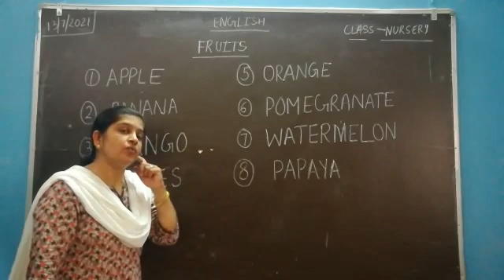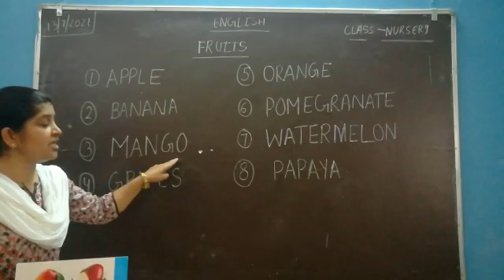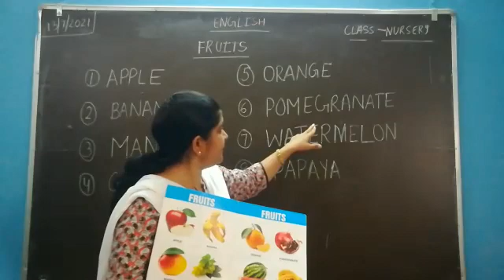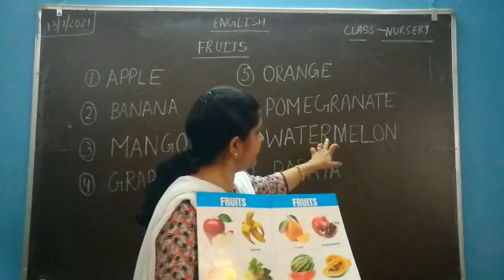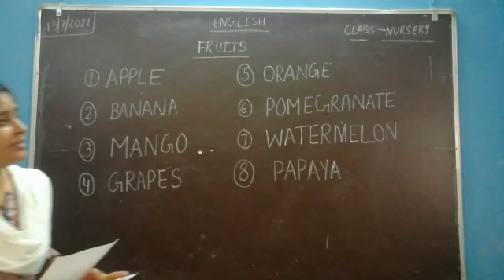Parshv International Sen. Sec. School Nursery Topic - Fruits name